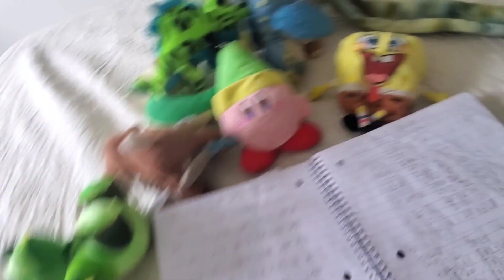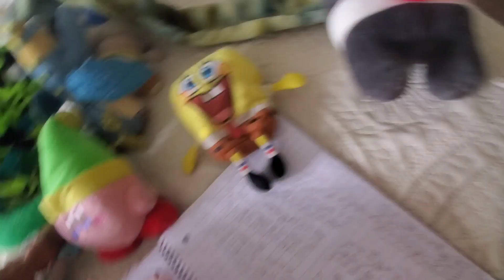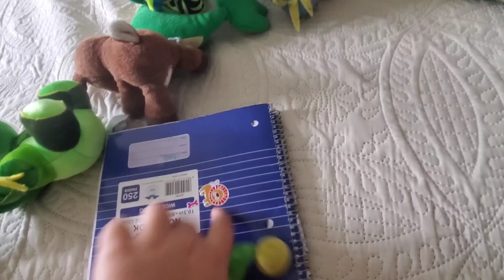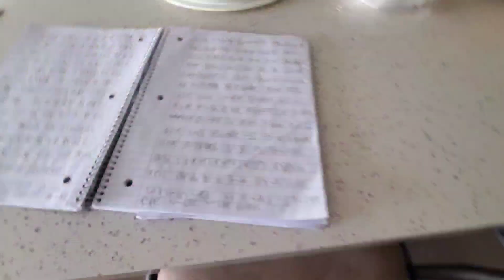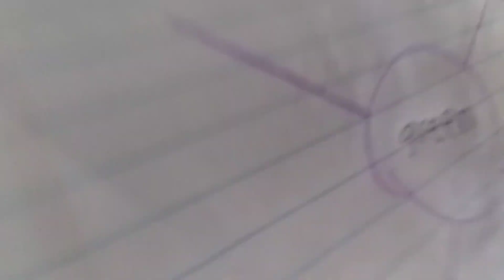Kirby and friends: kirbys driving test